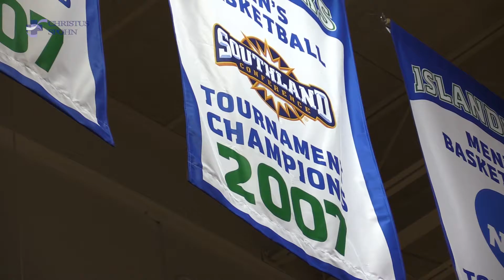Islanders Insider s05e02 - Full Episode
In our second episode of season five, we talk with Men's Basketball Head Coach Willis Wilson, Volleyball Head Coach Steve Greene and get updates on a few other Islanders sports. Also look for a special feature on the Freshmen class of Islanders men's basketball!